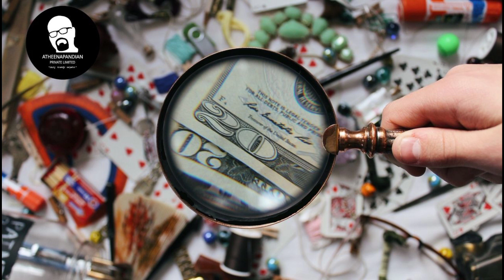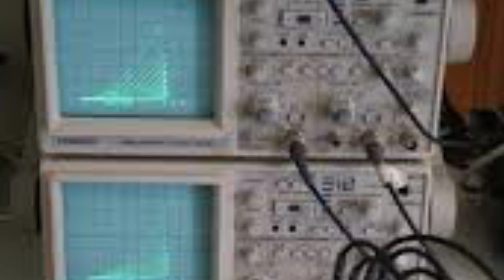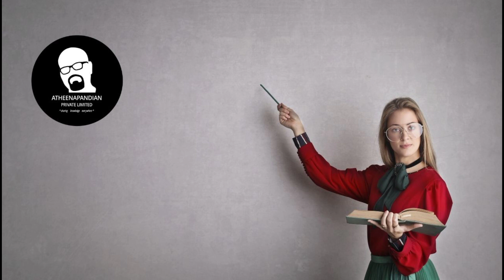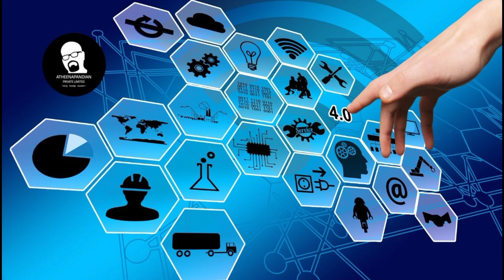Your-Project_Prototype_FDA_Job_Tier-1_Company_Easy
Great chance for all the Biomedical final years to get placed in the good companies.

GE HEALTHCARE, PHILIPS HEALTHCARE, SIEMENS HEALTHINEERS, MEDTRONIC, JOHNSON AND JOHNSON etc

Follow the steps properly amd succeed as soon as you can,  Watch the Video.

APPLD TEAM